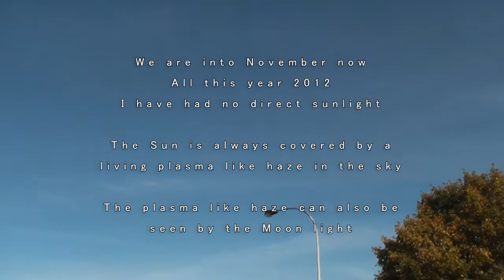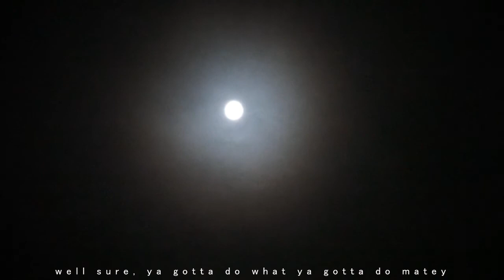...Back Soon...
I'll leave you all with this video for now, my thoughts are in this video...

I'll not be posting for a while folks, please all take care, and keep up the excellent work you each do.

Look up, Wake up & Speak up...

One Love

Bap